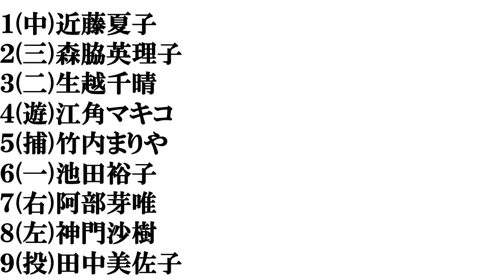【島根美人】打線組んでみた①